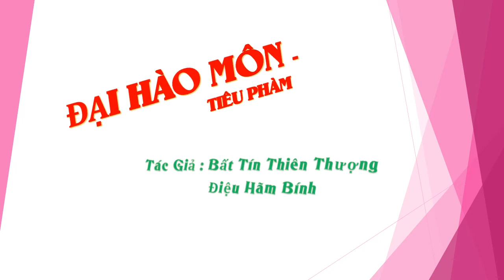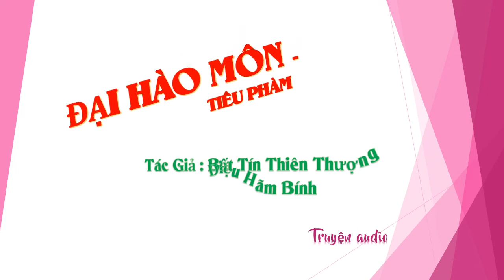Chương 241-255 - Đại Hào Môn - Tiêu Phàm - Tác giả Bất Tín Thiên Thượng Điệu Hãm Bính, Truyện audio